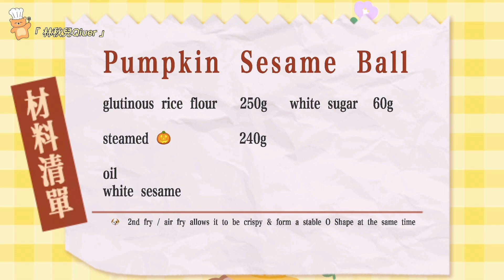Pumpkin Sesame Ball 南瓜芝麻球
I love sesame balls so much that I ordered them every single time I'm in a dim sum restaurant. However, I've never tried pumpkin sesame ball before. When I saw the recipe from TikTok, I be like, I need to try this out! It turned out super delicious and I know you gonna like it as well!

*This recipe yield bout 10 sesame balls, one of it gonna be less than 50g 🎃

Whai aint standardized it into one measurement?
Cause it looks best when it's 50g 😛

Hey there, would you buy me a cup of coffee?

Adult supervision is advised while performing the cooking procedures as shown in the video.
This channel is not responsible for any injuries, damages, death caused while performing the cooking procedures as shown in the video.